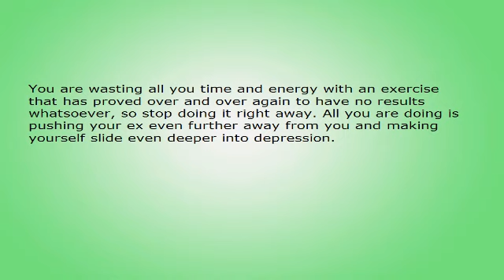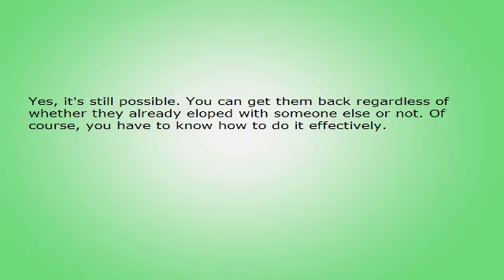Are You Tired of Failing to Get Your Ex Back? Discover How to Do This Successfully!.avi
Are You Tired of Failing to Get Your Ex Back? Discover How to Do This Successfully!

Are you just about ready to give up trying to get your ex back into your life again? You have probably been trying for days now, calling sending text messages, emails, even getting your friends to talk to your ex - all to no avail. Surely by now, it must have hit you that what you are doing is wrong?

You are wasting all you time and energy with an exercise that has proved over and over again to have no results whatsoever, so stop doing it right away. All you are doing is pushing your ex even further away from you and making yourself slide even deeper into depression.

The only way you are going to have a chance to get your ex back effectively is to leave your ex alone completely. I know that this sounds like really harsh advice for someone in your state of mind at the moment, but believe me, it is the only way to try and get your ex back.

Both you and your ex are in no position to speak to each other right now. Nothing at all positive will come from making contact right now. How can I say this, do you ask? Well, just think about it - you and your ex are both still hurting after the break up, and are more than likely really, really angry with each other.

Before you can even think of making contact with each other you have to give these feelings a good chance to subside, or even disappear completely. Then, and only then, will you be able to have a decent conversation with each other.

You true feelings will then be apparent, and you will be able to think clearly as well. You will know exactly how you feel about your ex, and also whether you do really want your ex back in your life again or not. You won't be so angry with your ex anymore, and, once the hurt has disappeared, then you will know for sure if you really love your ex or not.

Rushing into things are not good for you or your ex - your emotions will be making you do things that you could very well regret later on, either way.